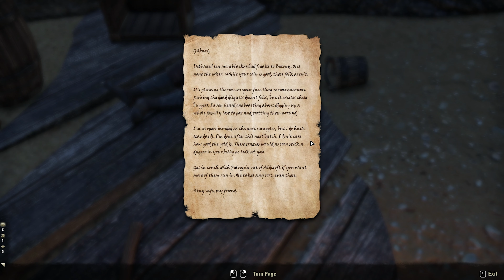ESOSeries // Betnikh POI // Note to Gilbard